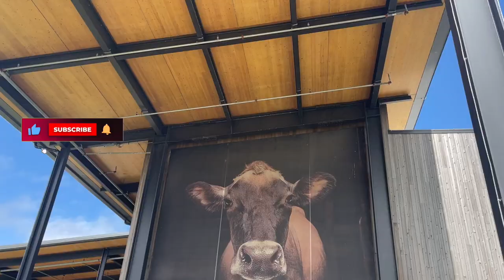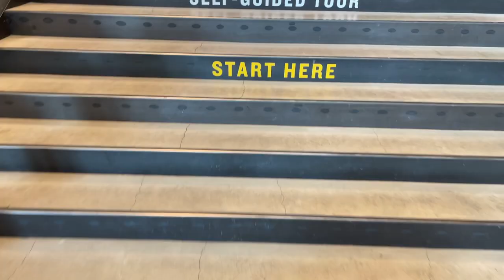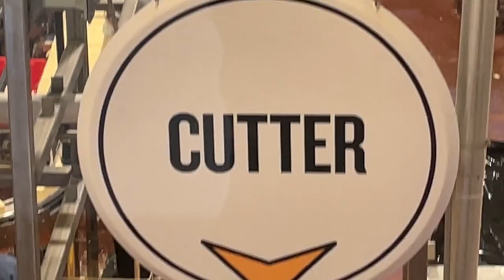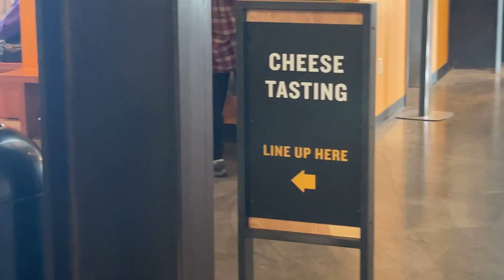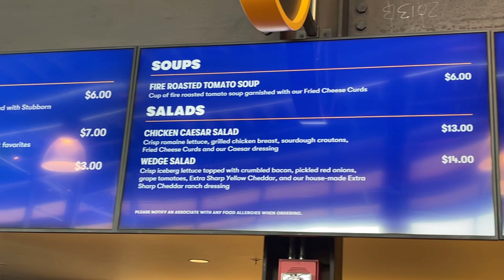Inside The Tillamook Creamery: A Mouthwatering Food Tour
In this episode of Tasting Travel, We are in Tillamook Oregon where we visit the Tillamook Creamery to see how they make their world-champion cheddar cheese. Then we explore their food court where we try their wood fired Tomato Soup, Bruschetta Burger, Deep Fried Cheese Curds, and two flavors of their amazing pizza!

Affilliate links

shorturl.at/dfsB3